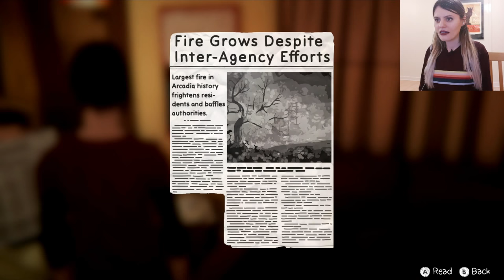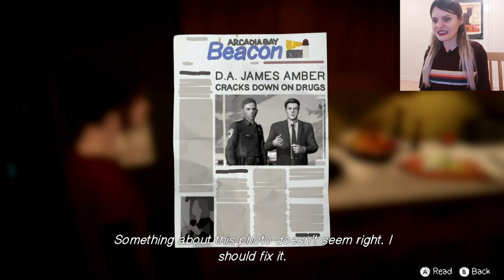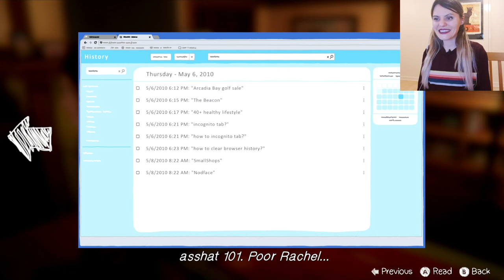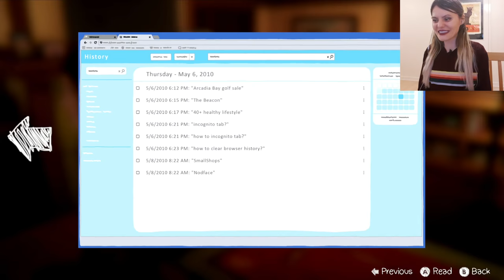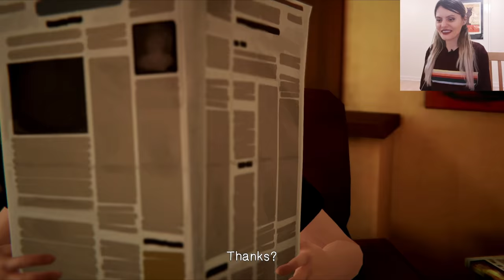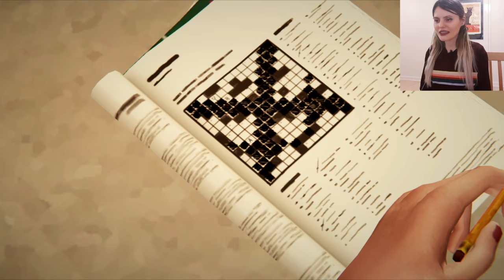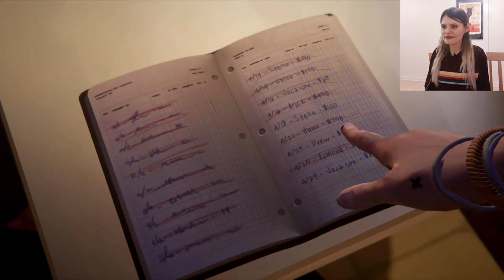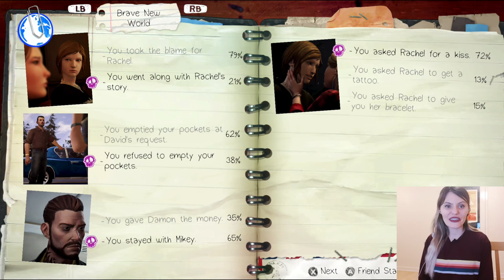Let's play life is strange before the storm Episode 2 part 5 gameplay walkthrough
Hello hello hello, welcome to another part of let's play life is strange before the storm. I'm learning a big secret which everyone knows already in this gameplay walkthrough of the last part of the Brave new world.